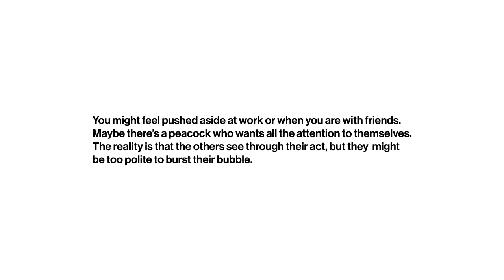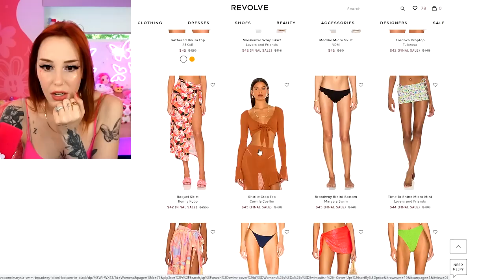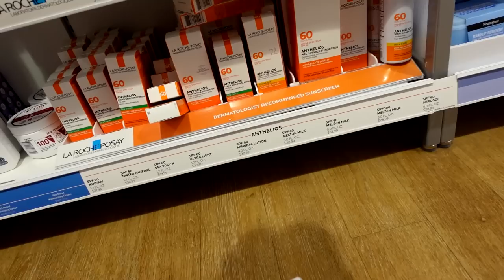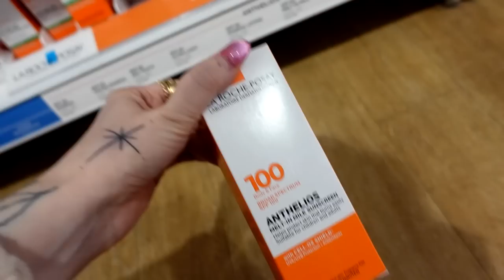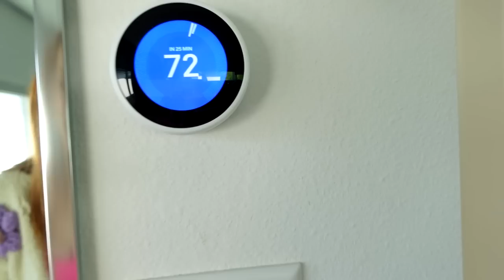Meeting my NEW Kitten and Vacation Shopping!